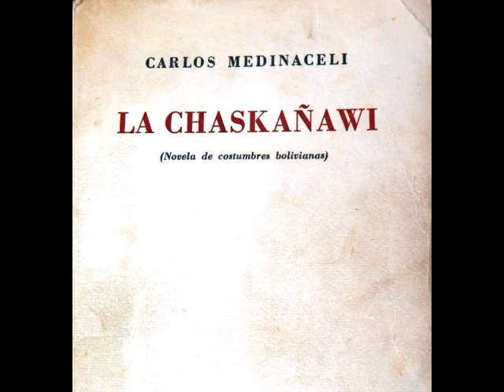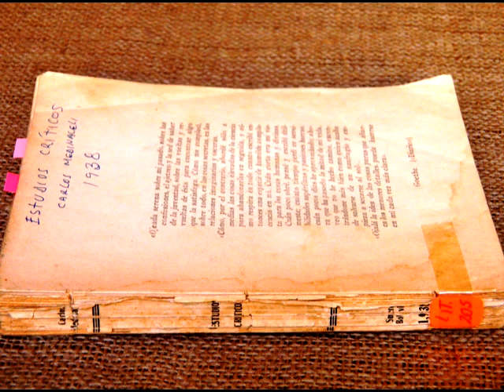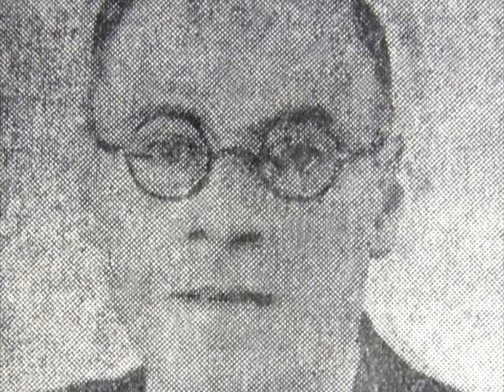CARLOS MEDINACELI, escritor y estudioso de la literatura boliviana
El boliviano Carlos Medinaceli Quintana (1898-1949) es autor de la célebre novela LA CHASKAÑAWI y es reconocido como uno de los forjadores de la crítica literaria en Bolivia. En este video mostramos algo de su vida y obra. Producción del Museo del Aparapita.